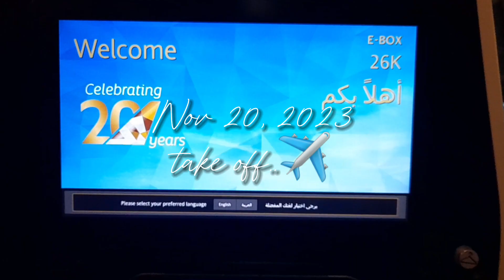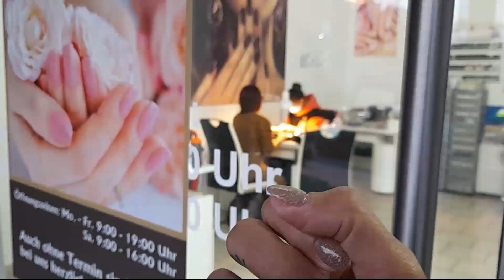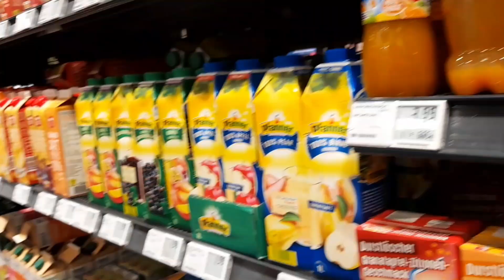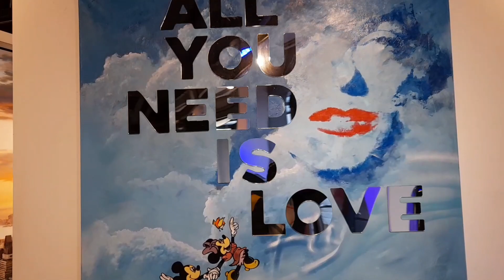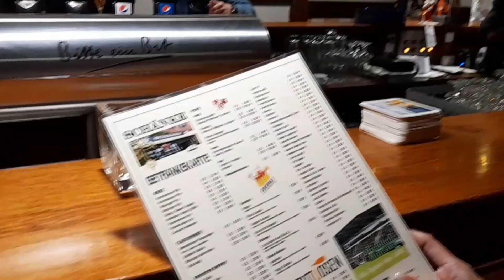Nov - Dec 2023: Germany 🇩🇪 | Cherrie Mae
I initially went there for my Bestfriend's wedding. A lot of firsts for me 🤍

- first time outside my continent
- first time to be a Maid of Honor ✨️

That's one off my bucket list 🤗

Went to explore a bit of Münster, Köln & Düsseldorf. Quite a different experience! And it was so much fun! and cold! 😅

most clips are bit shaky (so sorry) but I was literally trembling!

Nonetheless, I really had fun! 🤍